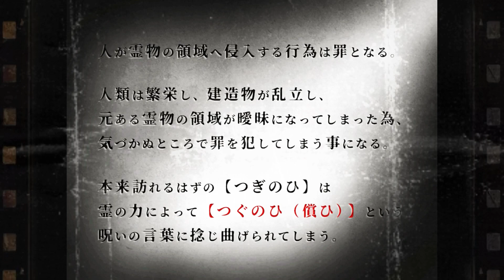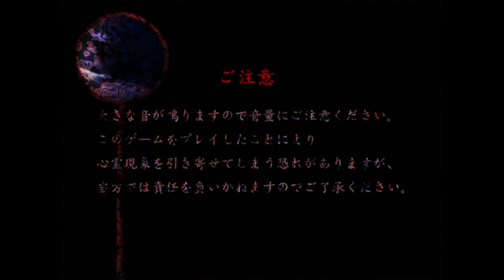【つぐのひ／日常侵食リアルホラー】左に進むと『日常が壊れる』リアルホラーを夫婦でやってみた！【夫婦実況】#02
※プレイ動画にはネタバレを含む場合がありますのでご注意ください

【つぐのひとは？】
横スクロール型の日常侵食リアルホラーゲームです。

主人公が左に進むことで、普遍だった日常が徐々に浸食されていく様を描く「背筋がゾッとする」和風ホラーが体験できます。
操作方法は『歩くだけ』。
攻撃・撃退・回避などの行動は一切できません。

目を逸らしたくても逸らせない、じわじわと這い寄る恐怖を体感してください♪

良かったら遊びに来てください★ﾐ

■動画内の注意点について…

・生活音や猫の声
・音声が小さくなってしまう
・プレイヤースキルによるグダグダなプレイ

などの注意点があります。
皆様の生暖かい目で、どうか見守っていただけますと嬉しいです。

【illustrator】
Poe（ますとさんち）

〼兎（ますとさんち）